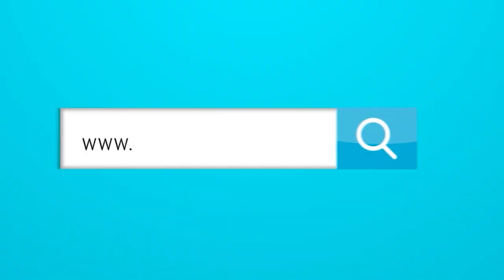Ismael Barrios nos explica cómo consiguió el papel del "Mello" en la novela Guajira.